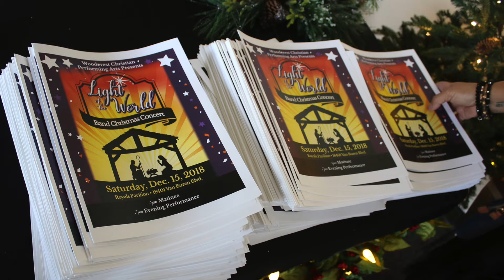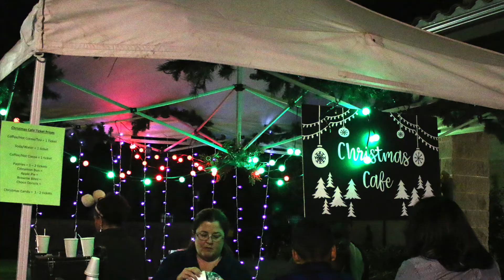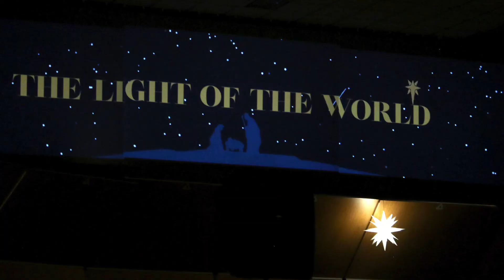2018 WCS Christmas Concert Highlights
A photo montage of our 2018 "Light of the World" Christmas Concert at Woodcrest Christian School.  The music is the actual recording of the band's performance that night.  Enjoy and Merry Christmas!